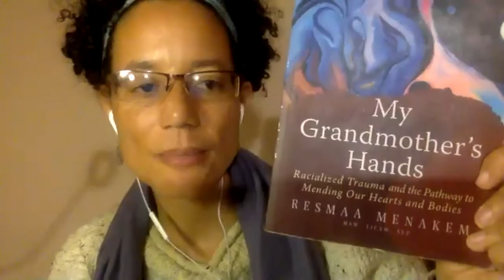Kaira Jewel Lingo: Meeting Uncertainty with Awakened Tenderness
This session is an invitation to come home to the island within us that very much needs our care, so that we can meet the uncertainty of our times with resilience and tenderness. With so many aspects of our lives impacted by the pandemic, uprisings, climate change, and economic downturn, we will support each other in holding ourselves and our communities with compassion. We will create space to grieve and acknowledge the enormity of the upheaval we are facing, becoming intimate with the real unreliability of our circumstances and where we can nevertheless find true refuge.

☀️ If you appreciate Kaira's teaching, please consider donating to support her

Kaira Jewel Lingo began practicing mindfulness in 1997 and teaches Buddhist meditation, secular mindfulness, and compassion internationally. Ordained as a nun for 15 years in Thich Nhat Hanh’s monastic community, Kaira Jewel is now a lay Dharma Teacher grounded in the Zen lineage and since 2012 has studied in and now teaches in the Vipassana or Insight tradition as well. She teaches at the intersection of racial, climate and social justice with a focus on activists, people of color, artists, educators, families, and youth. She offers spiritual mentoring to individuals and groups. She recently relocated to New York from Sri Lanka.